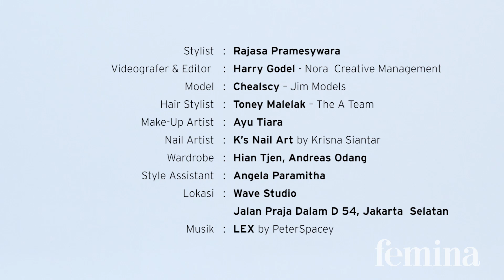Tale of the Ponytail! Panduan Ragam Buntut Kuda Yang Memudahkan Anda Bekerja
Buntut kuda selalu menjadi pilihan cepat bagi anda yang tampil sibuk di kantor. Namun, ada siasatnya agar tatanan rambut sederhana seperti buntut kuda tetap tampil menarik dan rapi.
nantikan panduan lengkapnya di laman Femina edisi Agustus 2019 atau di laman web Femina tanggal 13 Agustus 2019.
Videografer: Harry Godel - Nora Creative Management
Fotografer: Norman Fideli - Wave Studio (IG: @NormanFideli- @WaveStudioId)
Pengarah gaya: Rajasa Pramesywara (IG: Rajasa.Pramesywara.Official)
Penata rias: Ayu Tiara (IG: @AyTiara)
Penata rambut: Toney Malelak - The a Team (IG: @Toney.MLK - @TheATeam_Mgt)
Nail Artist: K's Nail Art by Krisna Siantar (IG: @Ks_Nailart)
Model: Chealscy McKenzie - JIM (IG: @chealscy - @JIMModels)
Asisten pengarah gaya: Angela Paramitha & Freja
Busana: Andreas Odang (IG: @AndreasOdangOfficial) & Hian Tjen (IG: @HianTjen)
Tren gaya hidup dan isu wanita terkini.
Relevant, Useful, Influential